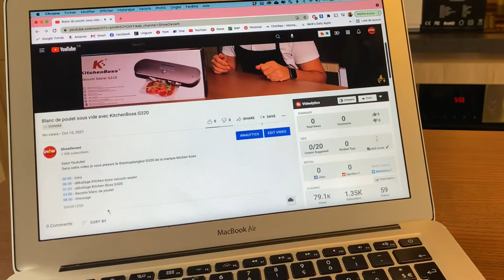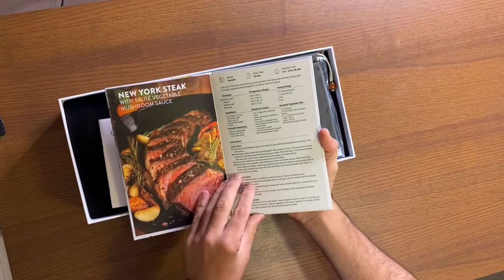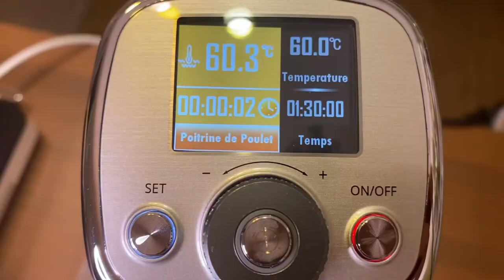Blanc de poulet super tendre! Cuisson sous vide avec KitchenBoss G320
Salut Youtube!
Dans cette video je vous présente la recette du blanc de poulet cuite sous vide à basse température avec le thermoplongeur G320 de la marque Kitchen Boss.
Le poulet est servi avec une purée de courge et une poêlée de champignons.

Chapitres

00:00 - Intro
00:39 - Déballage Kitchen boss vacuum sealer
01:53 - Déballage Kitchen Boss G320
03:33 - Recette blanc de poulet
08:08 - Dressage

Pour 2 Personnes:
2 blancs de poulet nettoyés
1 cuillère à café Ail en poudre
1 cuillère à café Paprika doux
Sel & Poivre
Huile d’olive

Pour la purée:
1 petite courge potiron
25gr beurre
Sel & Poivre
Une pincée de cannelle

Merci encore à KitchenBoss pour cette collaboration
Liens pour acheter leurs produits:
Machine sous vide

Je trouve que le thermoplongeur est super silencieux, par rapport à celui que j'ai, avec le 1100w il arrive à chauffer de l'eau rapidement, et il a l'air bien solide, un bon rapport qualité prix!

Pour la machine sous vide, je trouve que la finition est soigné, elle aspire très bien l'air, par contre elle est plus bruyante que la machine que j'ai et plus lourde, c'est n'est pas gênant pour moi, mais c'est à prendre en considération.

💼  Sac de cuissons sous vide:
sacs 20*30
Sacs 30*40

📚 3 super livres pour des cuissons sous vide:
Sous vide 2.0
Under pressure
Modernist cuisine

📽 Les matériels que je utilise pour filmer:
iPhone 11 pro